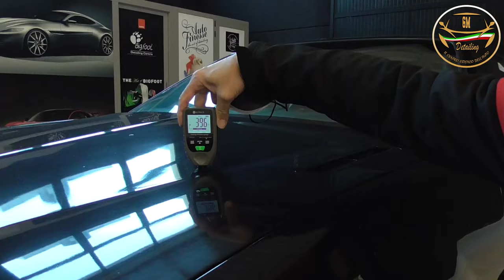KITT PONTIAC CHE BELLA EMOZIONE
Oggi vi mostriamo la lavorazione di questa Pontiac. Mi viene in mente K.I.T.T. e la splendida serie tv che tanto abbiamo amato negli
La pontiacfirebird è l'auto originale con cui poi è stata creata kitt.

Pontiac è stato un marchio automobilistico creato per fini commerciali dal gruppo General Motors nel 1926 e rimasto attivo fino al 2010. La denominazione evoca l'omonimo Capo indiano che nel 1763 quasi riuscì nell'intento di distruggere la nascente Detroit; sempre a lui si deve il nome dell'omonima cittadina del Michigan, dove fu originariamente fondata l'azienda.

Abbiamo avuto l'onore di curarla con un lavaggio decontaminante e protettivo.

Presto ci prenderemo cura anche degli interni ed effettueremo una bella lucidatura.

I prodotti utilizzati per questa lavorazione sono sempre di adbl e

Abbiamo poi provveduto a lucidare il cofano con rupes Mark III e la pasta UNO PROTECT.